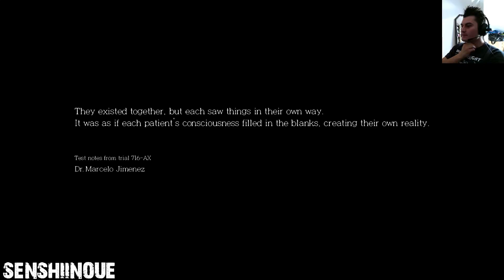The Evil Within - The Assignment végigjátszás magyar kommentárral 1.rész - Az eskü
A(z) The Evil Within a Tango Gameworks és a Bethesda Softworks tulajdona.
The Evil Within is the property of Tango Gameworks and Bethesda Softworks.